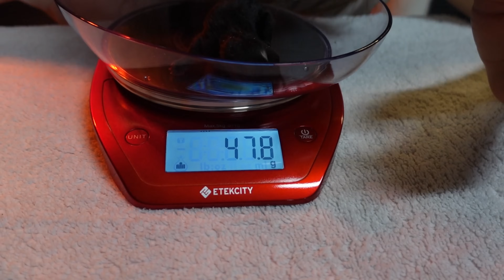ORPHANED BABY BUNNIES! WHERE’S THEIR MOM?!